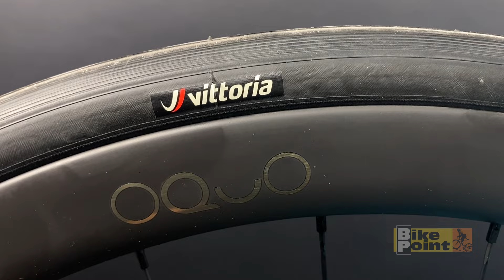Bicicleta Orbea Orca M30iLTD PWR 105 Di2 2024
+ de 250 Mil Clientes atendidos
+ de 200 Mil bikes vendidas
+ 3 Milhões de envios!